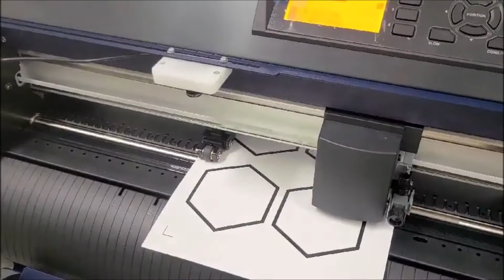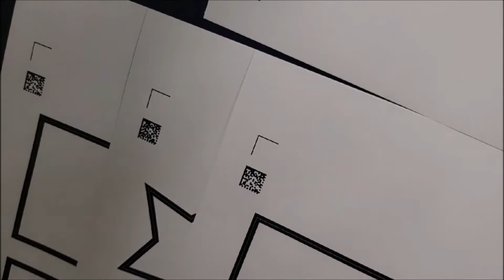Gemini, 그라프텍 전용 안정적 자동급지기 (멀티유닛 자동 작업 변환 가능)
제미니(GEMINI)는 그라프텍 커팅기의 자동 피딩 장치인 F-MARK의 문제를 해결하고 대체하기 위한 새로운 자동 급지 솔루션입니다. 직관적인 소프트웨어와 안정적인 급지, 자동 작업 변환을 지원합니다.